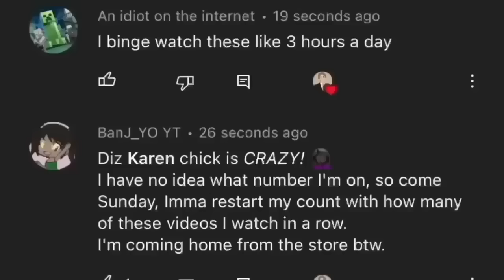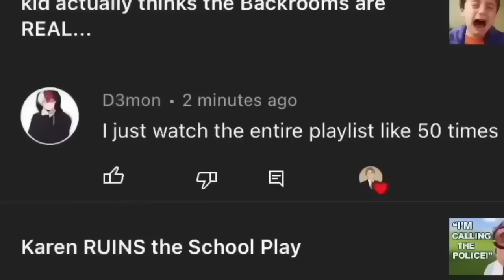the cringiest kid in the UNIVERSE (movie!)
Connor pugs tells a Storytime about the cringiest kid in the UNIVERSE (movie!) this storytime is super funny, and involves gen z and gen alpha kids who love skibidi toilet, and think they have skibid rizz and think ohio jokes are funny and if they were on tiktok they'd belong in a tiktok cringe compilation. So try not to laugh at these funny and hilarious storytime!

Submit stories to my Instagram @connorpugs